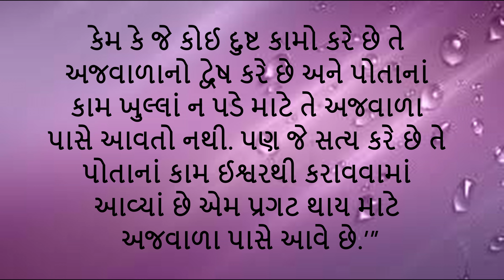જુલાઈ 26 દરરૉજ ની રોટલી